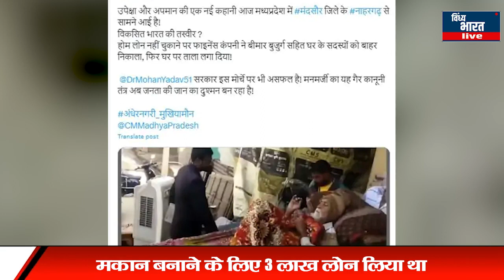लोन की क़िस्त न चुकाने पर ,100 साल के बुजुर्ग को पलंग समेत बेघर किया